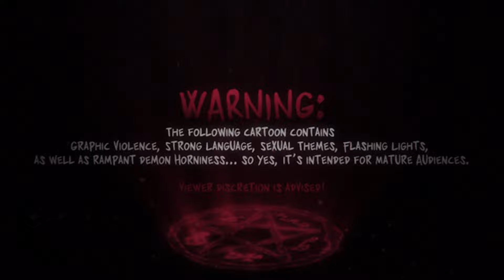Hazbin Pridelands: Inside of Every Demon is a RAINBOW